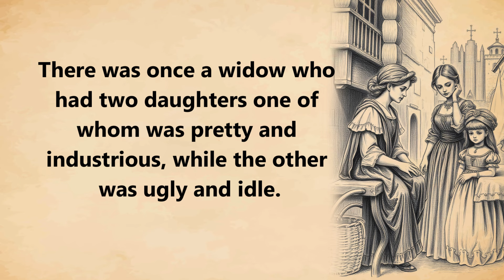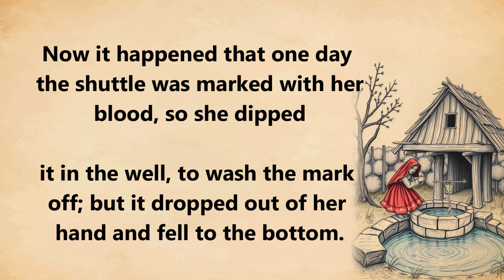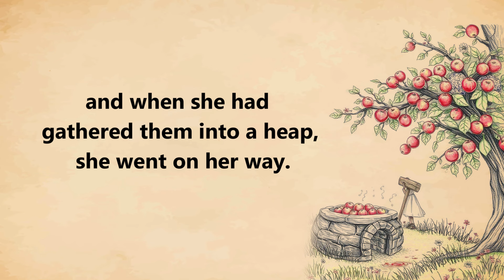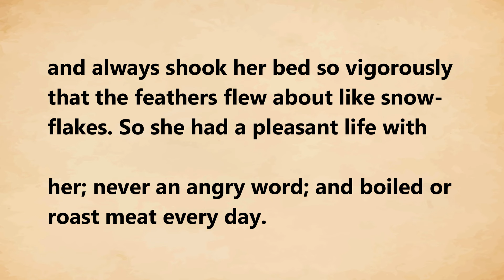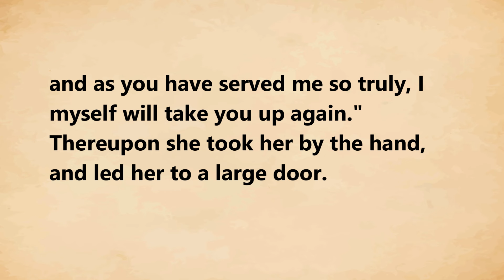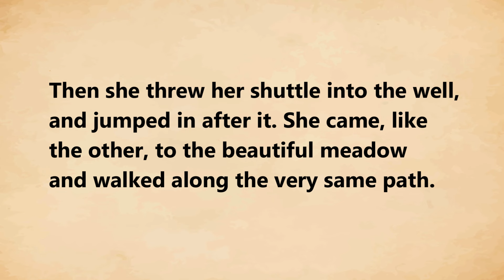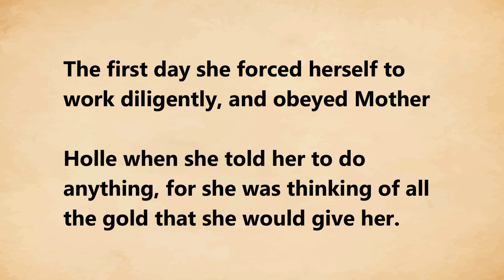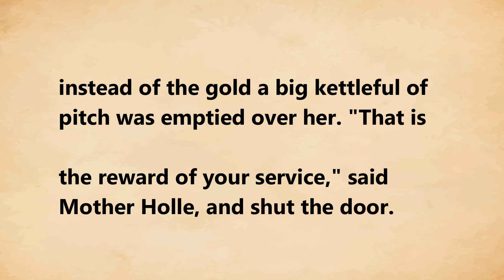Learn English through Story Level 1 | Two Daughter - english story with subtitles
Learn English through Story Level 1 🚨 |  Two Daughter   - Very Beautiful and Interesting english Story with subtitles - English stories with subtitles

There was once a widow who had two daughters—one of whom was pretty and industrious, while the other was ugly and idle. But she was much fonder of the ugly and idle one, because she was her own daughter; and the other, who was a step-daughter, was obliged to do all the work, and be the Cinderella of the house. Every day the poor girl had to sit by a well, in the highway, and spin and spin till her fingers bled.

Now it happened that one day the shuttle was marked with her blood, so she dipped it in the well, to wash the mark off; but it dropped out of her hand and fell to the bottom. She began to weep, and ran to her step-mother and told of the mishap. But she scolded her sharply, and was so merciless as to say, "Since you have let the shuttle fall in, you must fetch it out again."

So the girl went back to the well, and did not know what to do; and in the sorrow of her heart she jumped into the well to get the shuttle. She lost her senses; and when she awoke and came to herself again, she was in a lovely meadow where the sun was shining and many thousands of flowers were growing. Along this meadow she went, and at last came to a baker's oven full of bread, and the bread cried out, "Oh, take me out! take me out! or I shall burn; I have been baked a long time!" So she went up to it, and took out all the loaves one after another with the bread-shovel. After that she went on till she came to a tree covered with apples, which called out to her, "Oh, shake me! shake me! we apples are all ripe!" So she shook the tree till the apples fell like rain, and went on shaking till they were all down, and when she had gathered them into a heap, she went on her way.

At last she came to a little house, out of which an old woman peeped; but she had such large teeth that the girl was frightened, and was about to run away.

But the old woman called out to her, "What are you afraid of, dear child? Stay with me; if you will do all the work in the house properly, you shall be the better for it. Only you must take care to make my bed well, and to shake it thoroughly till the feathers fly—for then there is snow on the earth. I am Mother Holle."